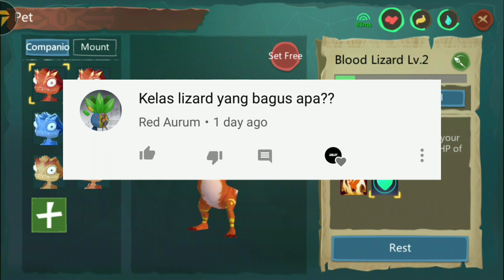Tame all lizard - Utopia origin Indonesia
Haiii, di video Kali ini gw Nyoba buat nge tame smua toke/lizard di utopia origin yaaa, dan jelasin semua skill nya.

Green lizard feed: meat feed (dari sapi,babi, domba dan lain lain)
Yellow lizard feed: meat feed
Blue lizard feed: meat feed + blue mushroom
Red lizard feed: meat feed + red mushroom
Blood lizard: Quality meat feed (bisa Dari lizard/hewan /monster lv 15 keatas)